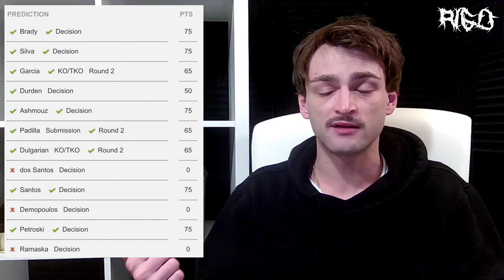Sean Brady is a PHENOM & Steve Garcia is a PROBLEM (UFC Recap & Reaction)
UFC Fight Night: Burns vs Brady just took place and it was an all around great event. In this video, I recap the entire card and react to the biggest highlights including Sean Brady proving he is the best welterweight contender by dominating Gilbert Burns, Natalia Silva styling on Jessica Andrade, and Steve Garcia finishing Kyle Nelson.

Timestamps:
00:00 - Intro, Overview, Tapology Winner
02:33 - Gilbert Burns vs Sean Brady
05:38 - Jessica Andrade vs Natalia Silva
07:38 - Steve Garcia vs Kyle Nelson
10:22 - Matt Schnell vs Alessandro Costa
11:54 - Trevor Peek vs Yanal Ashmouz
12:57 - Rongzhu vs Chris Padilla
14:19 - Dulgarian vs Marotte
15:26 - Dos Santos vs Lima
16:22 - Zhayi vs Santos
17:26 - Amorim vs Demopoulos
18:27 - Petroski vs Budka
19:09 - Ramaska vs Fletcher
19:34 - Outro